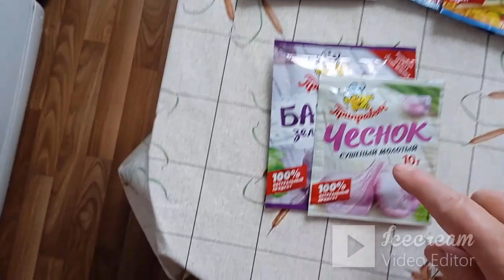Рыба, опять рыба))) Закупили продукты// Банки))